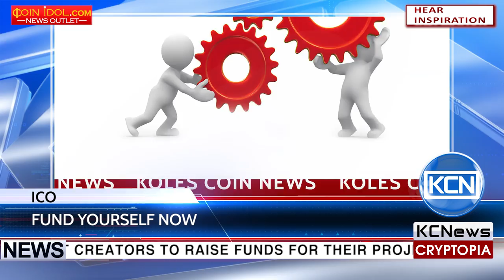KCN Revolutionizing blockchain crowdfunding platform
A simple platform to allow project creators to raise funds for their projects using cryptocurrencies starts its ICO. The launch of the Fund Yourself Now token crowdsale is set on the 2nd of June. Fund Yourself Now improves on traditional crowdfunding websites by allowing more control once funds and distributed. Built on the technology of smart-contracts, it also provides support and lower transaction costs.